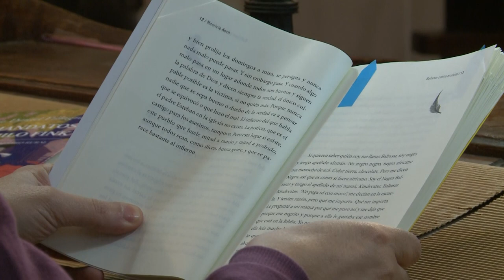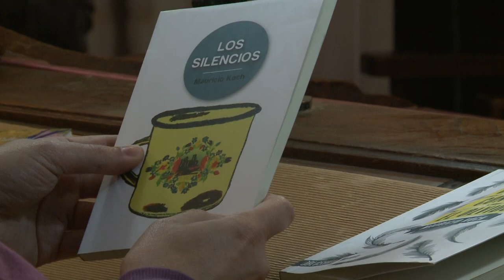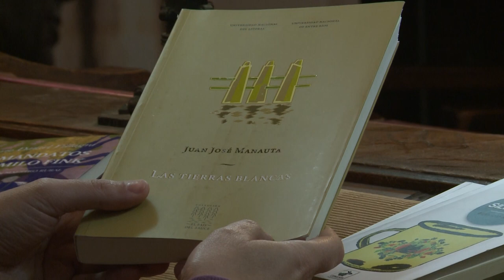El sonido de las hojas - Episodio 24: Baltasar contra el olvido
El Sonido de las Hojas es un espacio para conocer a nuestros escritores y escritoras de Entre Ríos. El ciclo se propone difundir obras de ficción y no ficción de autores entrerrianos, compartir lecturas y promover la pasión por los libros. En el episodio 24 el escritor Mauricio Koch nos habla sobre su novela “Baltasar contra el olvido” que narra la historia de un gurí entrerriano que pierde a su madre luego de que fuese asesinada. A partir de ese momento Baltasar luchará contra el olvido y traerá a su madre al presente cotidiano a través de diferentes recuerdos. Una obra que fue llevada al teatro y que con ternura cuenta la mirada de un niño sobre su infancia y el camino a la adultez que en un pueblo entrerriano reconstruye su vida a pesar del dolor.